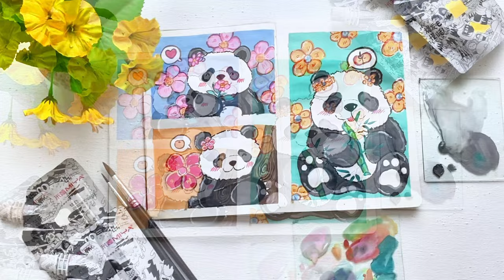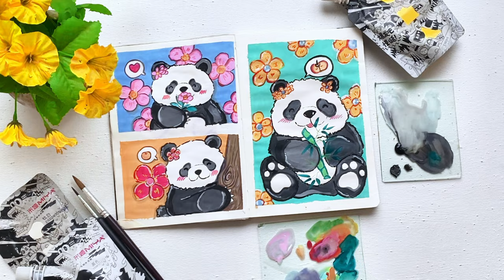Panda Perfection in 10 Minutes with Easy Gouache Painting!Part - 2